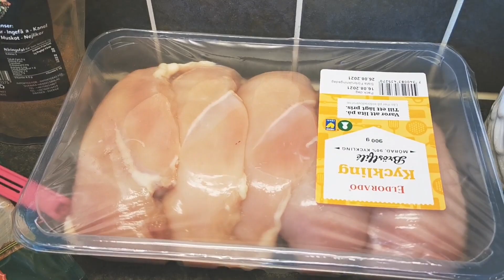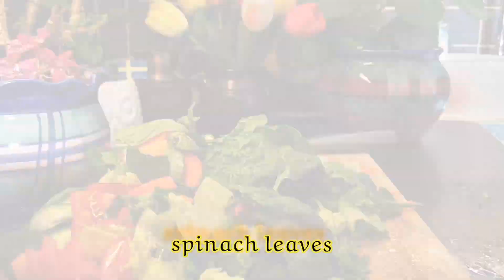Shish tawook |Chicken Sish Tawook Recipe chicken shish taouk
Shish tawook with Green Salad
Recipe is very tasty and easy. How make shish tawook and green salad.
the ingredients.  Chicken breast 2 kg.  Garlic 3 grains.  Yogurt 3 tablespoons.  Tomato sauce a tablespoon.  Vegetable oil.  White vinegar.  Shish tawook spices or you can mix spices as desired, black pepper, white pepper, red pepper, chicken spices, dried coriander, garlic powder.
How to prepare shish tawook.  After cutting the chicken into large pieces, put it in the mixture, mix well, leave it for two to four hours, and then put it in the oven until it is done. It's take not long time 30 tills 40 minutes max.

Welcome to our internet coffee shop

recipes
shish taouk
shish taouk recipe
shish tawook recipe
shish taouk chicken
chicken shish taouk recipe
shish tawook recipe lebanese
how to make shish taouk
shish taouk chicken lebanese
lebanese shish tawook
Toot shami
توت شامي
Arabic food
street food
middle eastern food
arabic food videos
lebanese food
Syrian food
best syrian food
shish tawook grilled chicken
Street food
Chicken recipe